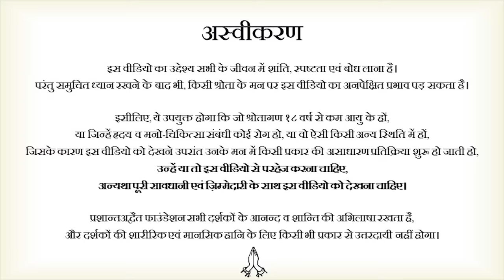ईश्वर कौन है, और उसने संसार की रचना क्यों करी? || आचार्य प्रशांत, वेदांत महोत्सव (2022)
प्रसंग:
~ सृष्टि माने क्या?
~ ईश्वर कौन है?
~ ईश्वर ने दुनिया क्यों बनाई?
~ सृष्टि की उत्पत्ति कहाँ से हुई?
~ वेदांत में प्रकृति किसे कहते हैं?
~ दृष्टा कैसे बने?